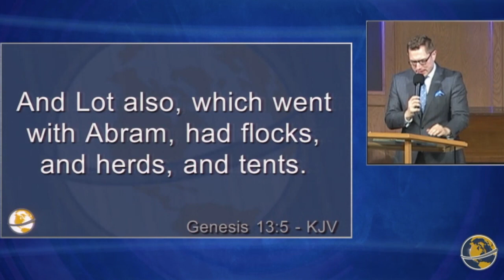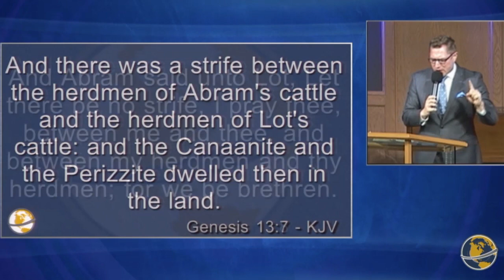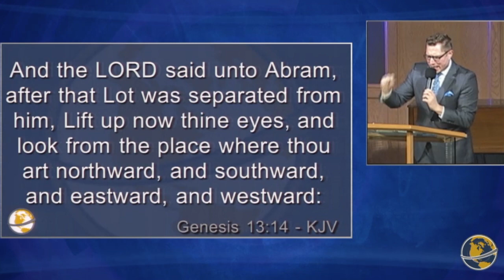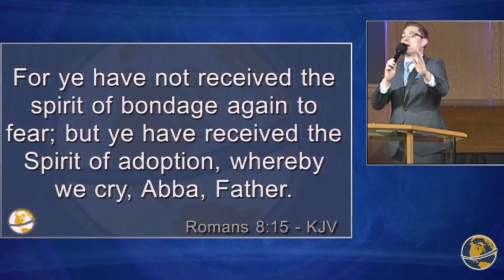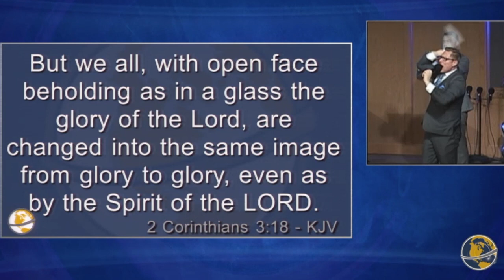Breaking Free From My Fathers House | Rev. Ryan Neer | Sunday Evening | January 21st, 2018